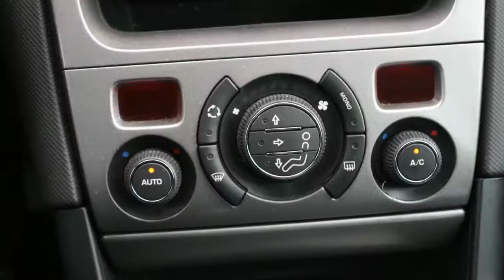Peugeot 308 SW 1.6 VTI 120PK CLIMA TREKHAAK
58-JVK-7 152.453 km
  Prijs:     € 7.840
  Merk:     Peugeot
  Model:     308
  Type:     SW 1.6 VTI 120PK CLIMA TREKHAAK
  Carrosserievorm:     Stationwagon (5 drs)
  Bouwjaar:     2009
  Transmissie:     handgeschakeld
  Kleur:     Blauw metallic
  BTW/Marge:     btw
  Brandstof:     benzine
  Energielabel:

Accessoires
* ABS (anti blokkeer systeem)
* Airbags
* Airco
* Armsteunen voor
* Armsteun voor
* Beide voorstoelen in hoogte verstelbaar
* Boordcomputer
* Buitenspiegels elektrisch verstelbaar
* Buitentemperatuurmeter
* Glas getint
* Lenden steun
* Metallic lak
* Mistlampen voor
* MP3
* Radio Cd
* Ramen voor elektrisch bedienbaar
* Rokersvrij uitvoering
* Side-airbags
* Stuurbekrachtiging
* Toerenteller
* Trekhaak

Boekjes: Aanwezig

Sterke zuinige 1.6 Vti motor met 120 Pk . Afkomstig van 1e eigenaar , 100% Peugeot dealer onderhouden . De auto verkeerd van binnen en buiten in bijna nieuwstaat . Zeer mooie donker blauwe kleur ,  22 Foto's op onze website
PROFITEER NU VAN ONZE SUPER SCHERPE EINDEJAARS PRIJZEN , KIJK VOOR HET VOLLEDIGE AANBOD OP TOP AUTO'S is al 20 jaar het adres voor mooie gezins auto's, wij hebben er ALTIJD 140 op voorraad, dealer onderhouden, direct van de lease maatschappij. Inruil is bij ons GEEN probleem,graag zelfs, kom ze bekijken in onze nieuwe showroom.

Aanbieder
TOP autos
Zesweg 150
6604BP WIJCHEN